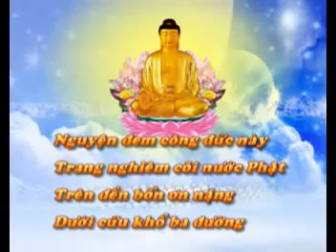Thế giới hài hoà bắt đầu từ tâm, Tịnh Không Lão Pháp sư chủ giảng